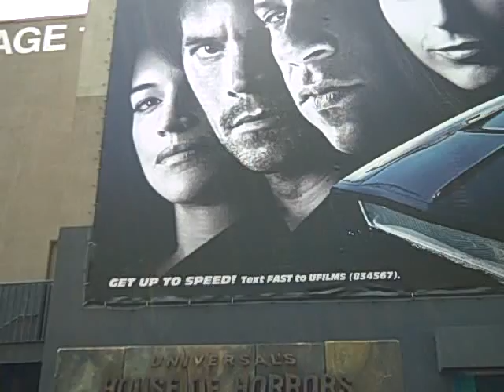Fast and Furious